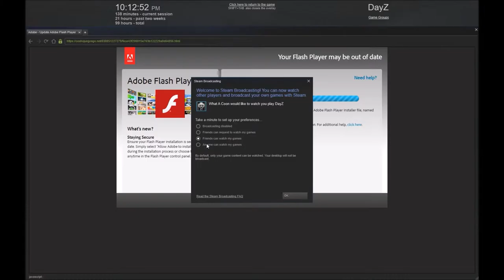Dayz: Cruise Towne [BAITS U BACK]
Crazy man